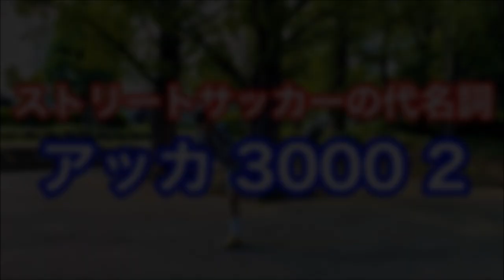ストリートサッカー 足技 "アッカ 3000 2 (AKKA 3000 2)" (Issy Hitman Skill)